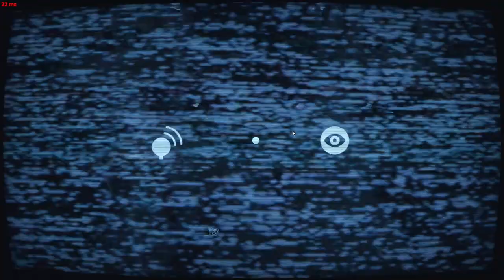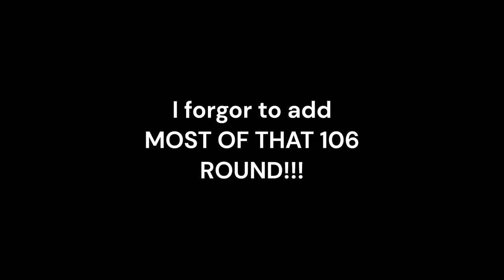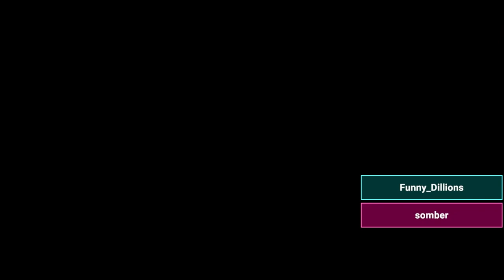SCP gaming (SCP SL)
I play every SCP except 173 and 106.